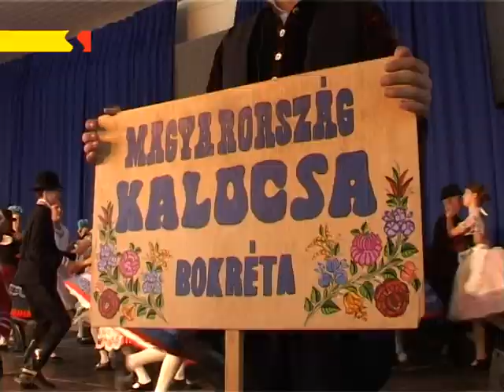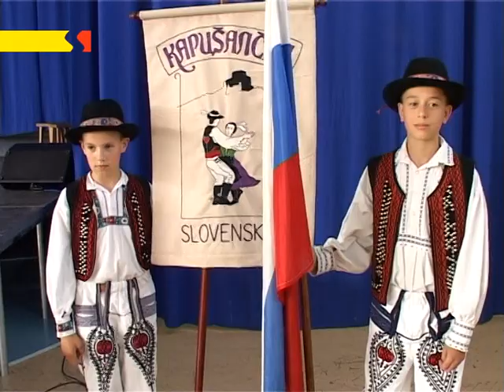Kunovice: Trojměstí ožilo dětským folklórem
Kunovice, Uherské Hradiště a Staré Město mají za sebou mezinárodní dětský folklórní festival. Ten začal 14. června tradičním řezbářským sympóziem. Pak už se o slovo hlásily především pořady spojené s lidovou hudbou a tancem.